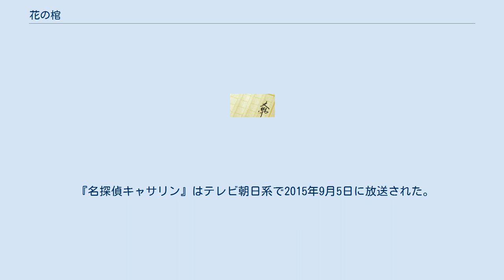花の棺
キャサリンシリーズ 」 花の棺 『花の棺』（はなのひつぎ）は、山村美紗の長編推理小説。
キャサリンシリーズ第1作である。
 アメリカ副大統領につき添って来日した令嬢'キャサリン・ターナーの目的は日本独自の文化、特に生け花を学ぶことだった。
東流・京流・新流の三大流派それぞれの家元がキャサリンを自分の流派に入門させようと必死にアピール。
しかしキャサリンは3人の家元の誰かではなく、ニューヨークで個展を開いた「マイコ=オガワ」という華道家に習うと心に決めていたという。
 「マイコ=オガワ」なる人物を探し出すことになったキャサリンのエスコート役の浜口 一郎は「マイコ=オガワ」が東流の高弟「小川麻衣子」であることを突き止めた。
しかし東流事務局に問い合わせても彼女とは連絡が取れない状態だという。
また彼女は家元制度の廃止を訴えて華道界を騒がせている人物で、事務局もこの問題に関して彼女を査問会に呼び出そうとしているのだった。
 「小川麻衣子」になかなか会うことができずに時間は過ぎ、来日から5日後の午後，副大統領一行は観光で二条城へ向かった。
そこで一行を狙ったとみられる，爆竹を使ったイタズラ騒ぎが起こった。
それから6日後、ついに「小川麻衣子」に会うことができた。
しかし彼女にいくらキャサリンのことを伝えても「今は忙しい」「自分より家元に習った方がいい」などと言って聞かない。
彼女はタクシーに乗るとそのまま去ってしまった。
 ところがその翌日の夜9時過ぎ、堀川三条近くの空也堂で「小川麻衣子」の遺体が発見された。
 東流 京流 新流 『 京都殺人案内 (1) 花の棺』はテレビ朝日系「土曜ワイド劇場」で1979年4月21日に放送された。
制作は朝日放送。
 『名探偵キャサリン3 花の棺』はTBS系で1997年4月7日に放送された。
探偵役のキャサリンは「希麻倫子（きあさりんこ）」という日本人女性写真家になった。
 『山村美紗サスペンス 狩矢父娘シリーズ 花の棺』はテレビ朝日系で2005年4月2日に放送された。
探偵役のキャサリンは「狩矢和美」という日本人女性写真家になった。
 『名探偵キャサリン』はテレビ朝日系で2015年9月5日に放送された。
探偵役のキャサリンをシャーロット・ケイト・フォックスが演じた。